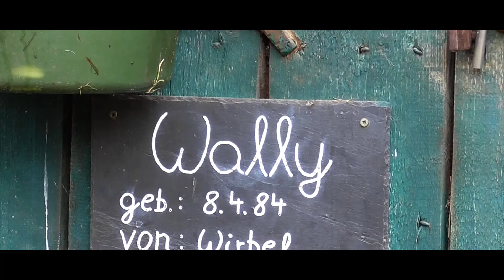kleiner Sonntagsausflug im Herbst